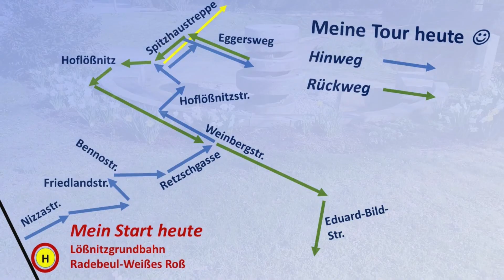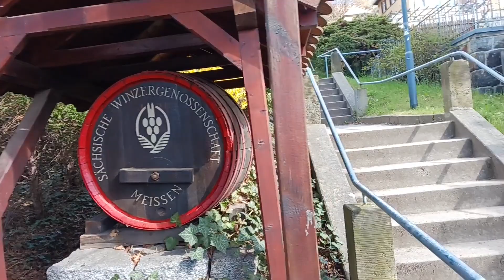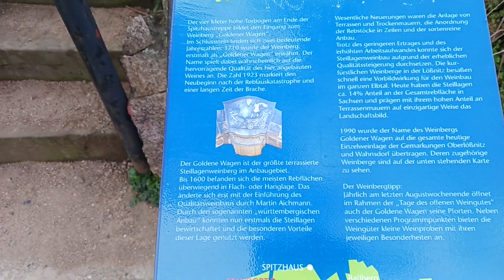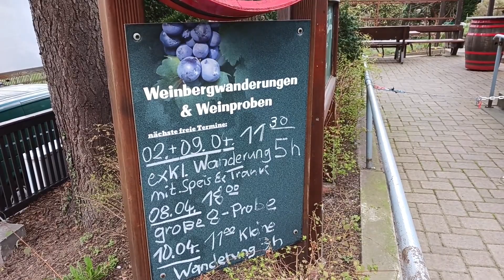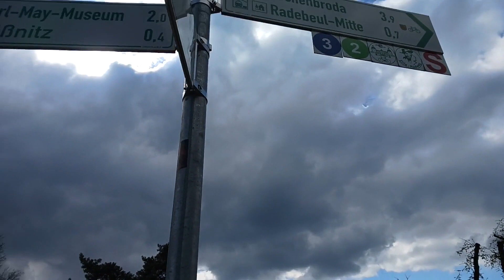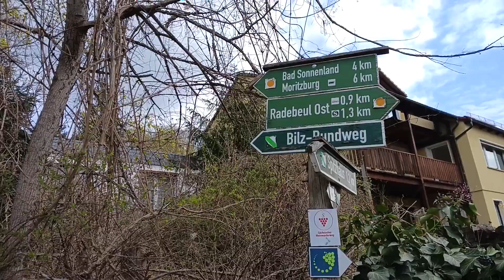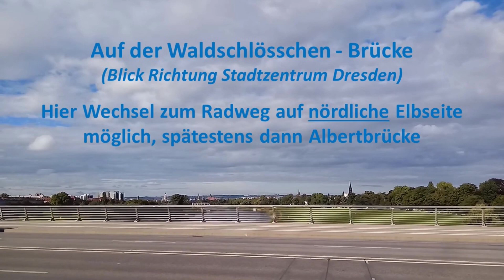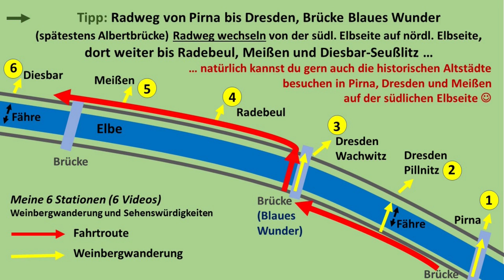Elberadweg und Weinwanderwege Teil 4 Radebeul wandern und radeln und Genuss für alle Sinne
Auf meiner Webseite erfährst du genaueres über mich und meine Arbeit, von der Zuhörstunde/Kummerkasten sowie zu meinen Büchern, die es im Buchhandel gibt. Ich bin für dich auch gern beratend da. Ich höre dir zu und überfordere dich nicht mit Ratschlägen, ich helfe dir auch in alltäglichen Arbeiten. Jeder Mensch (Klient) ist anders und hat eigene Bedürfnisse und Ziele. Wichtig ist für mich die würdevolle und ganzheitliche Sicht auf Körper und Geist und Seele, was uns als Mensch ausmacht.
Auch in meinen Videos und Podcastfolgen möchte ich generell einen Beitrag dazu leisten, dir den Alltag und das Leben lebenswerter zu machen, auch bei Schmerzen und chronischen Erkrankungen. Vielleicht ist die Gewissheit, dass jemand (wie ich gerade in diesem Moment) für dich da ist, gut. Ich hoffe, ich kann dir wirksam helfen, das würde mich freuen. Ich wünsche dir alles Liebe und alles Gute von ganzem Herzen!